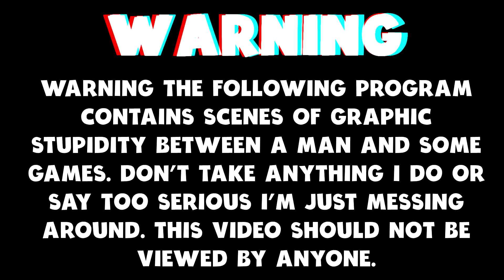I Did Not Expect To WIN This Fight - Nightingale First Boss Battle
Today we are taking a look at Nightingale.

You are stranded beyond our world, cut off by the collapse of the arcane portal
network. This catastrophe has left you fighting to survive in a labyrinth of beautiful and dangerous Fae realms.
Your goal: become a skilled Realmwalker, and navigate the web of transdimensional portals. Only then can you discover your way to the magical city of Nightingale, the last known bastion of humanity.

Video Content
0:00 Intro
0:22  Crafting Gear
01:33  Exploring A Dungeon
05:27  Boss Battle
09:17  Thank You For Watching